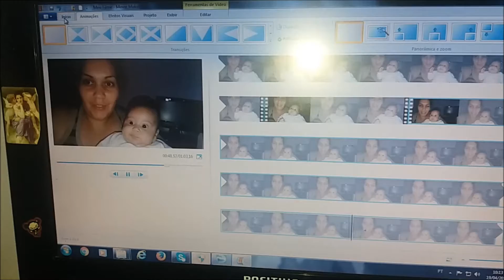vlog arrumando pra ir em aniversario